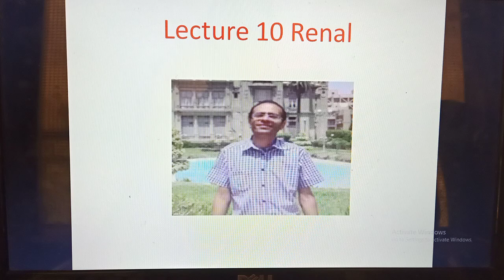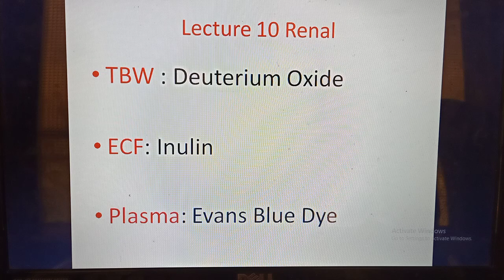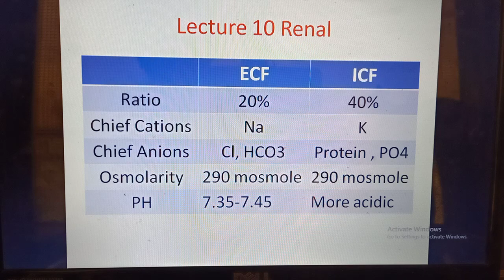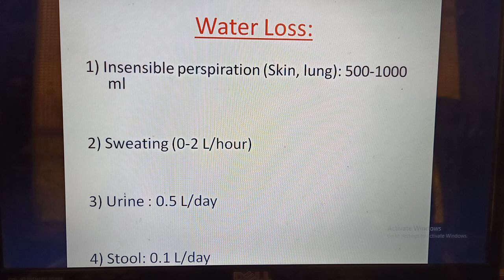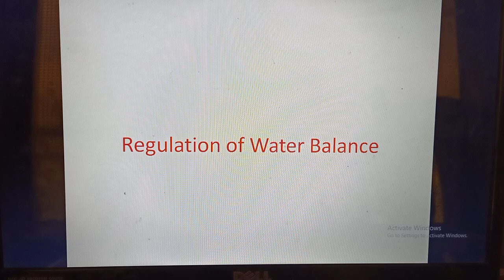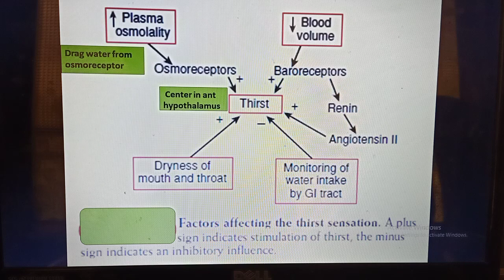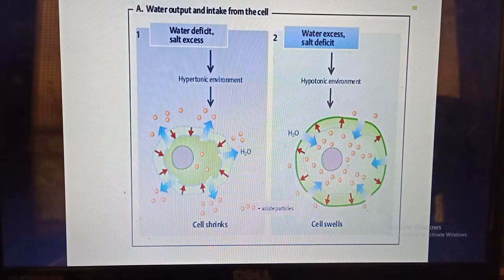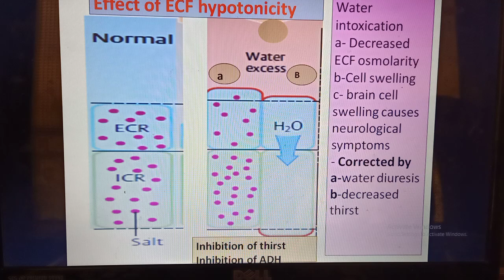Renal_Dr_Mohamed_Fayez Lecture 10 Renal: Fluid Balance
Renal Physiology, Fluid Balance, Dr Mohamed Fayez